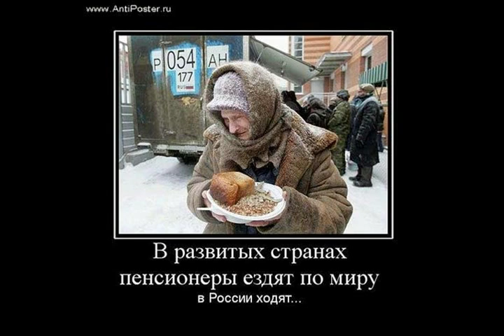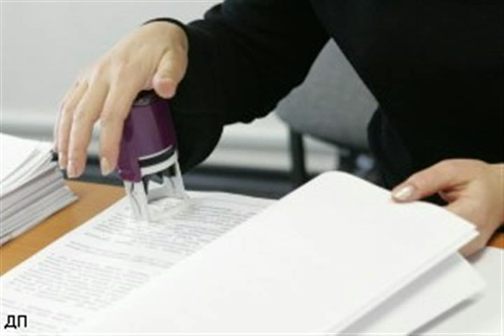От сумы и от тюрьмы не зарекайся из альбома Хочу сказать и выскажусь 2015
От сумы и от тюрьмы не зарекайся

sax "Судьба"

От сумы и от тюрьмы никто из нас не застрахован.
Быстро и легко может всяк туда попасть как околдован.
Кто то оказался вовремя и в том проклятом месте.
Кто то дальше "преуспел", - в могилу лег или в аресте.

Вчера сидел верхом ты гордо на лихом коне.
Так где же конь? Ты "ширнулся*"? Ты налегке?**
Рассказал в слезах, что с горем повстречался,
Оно сыграло с тобой то же, над чем вчера глумился.

guitar solo "Судьба"

Ты был любимый всеми и страстно был влюблен.
Сегодня обречен не на цветной, а на черно-белый сон.
На "гонку" в страхе и тоске по прошлой бурной жизни
"Тупая скверна - воронье" тебя сопровождает "к тризне".

"Звенели бабки" всюду у тебя, во всех карманах ,
При этом толчея прислужливых псевдодрузей в бананах.
Сегодня резко им ты как ненужный, скучный индивид
Пустых карманов. Никому не интересен, жалкий вид.

sax solo "Судьба"

Вчера тебя сопровождали: куча лести и "придворных"
И "Мерседес" твои надежды мчал на "бал снотворных"*
И думал ты вчера, что будет всю так жизнь,
Сегодня ты бредешь один и сеешь "пофигизм".

"Жене" не стал ты нужен - не "добытчик", без гроша.
Отсудила все у тебя, легко, не вздрогнув, для детей, сполна.
И вот ты "гол, и как сокол", собраться с мыслями спешишь
Тебе не верится, что так все получилось, щи солишь.

guitar solo "Вот так вот. "

От сумы и от тюрьмы ты не "звени"**, не зарекайся.
Упавших не вини. Чем можешь, помоги им, постарайся.
Ты не судья, ты не кумир у них, у искупивших грех,
Которые споткнулись,  в прошлой жизни был такой огрех.

* ширнулся - принял дозу наркоты
** налегке - без денег, бомж
*** бал снотворных -  вечеринка бомонда - нюхачей героина
не болтай

8 августа 2015
из альбома Хочу сказать и выскажусь 2015